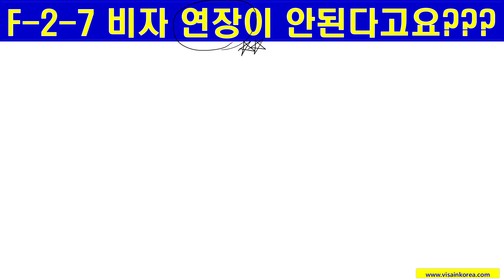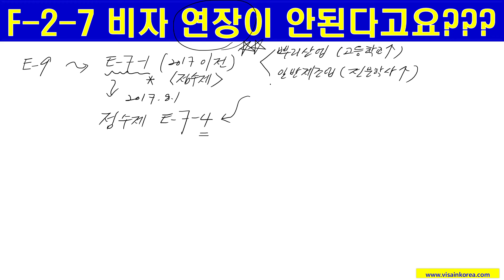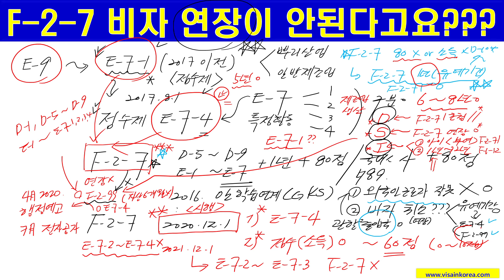E-7-4 비자에서 F-2-7 비자로 변경한 외국인 근로자, 이제 F-2-7 비자 연장이 안 된다구요??? 장행닷컴행정사 VISA in KOREA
1. Office Address(사무소 위치): 515, 5F, Wolheon Building, Seocho-dong, Seocho-gu, Seoul. 15 meters from Exit 1 of Seocho-station
5. Kakao Talk: janghaeng

감사합니다.